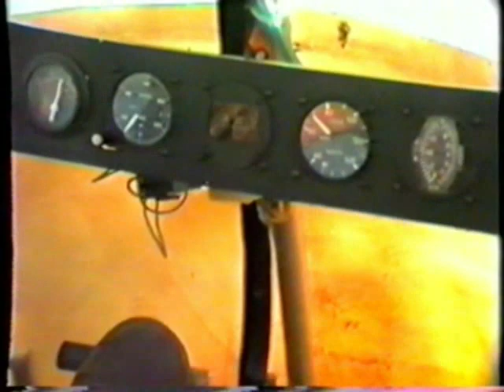ULM in Sardegna.mp4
Video "storico" dell'inizio dell'attività degli ULM in Sardegna, nella cui difesa mi trovai coinvolto in quanto c'era chi a Decimomannu voleva che la facessi chiudere.